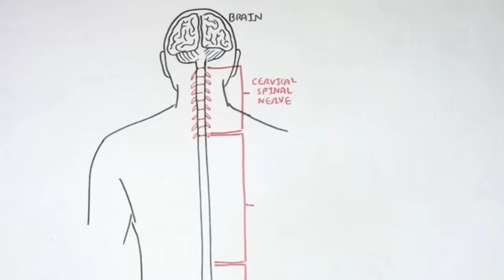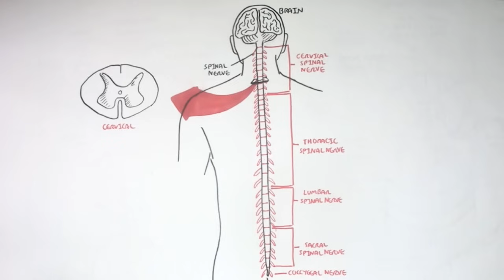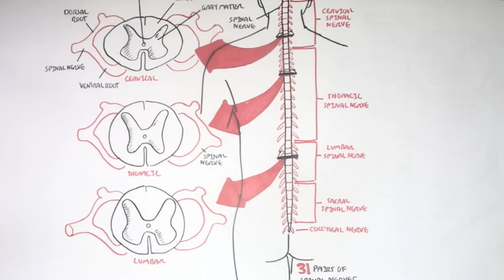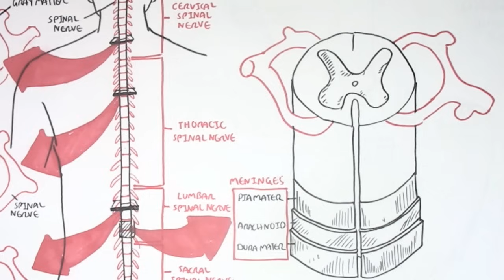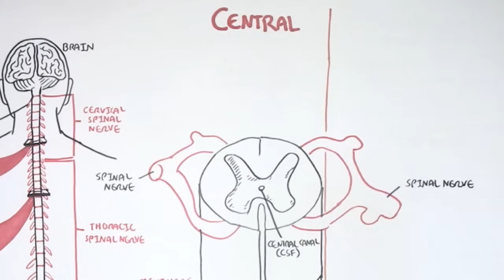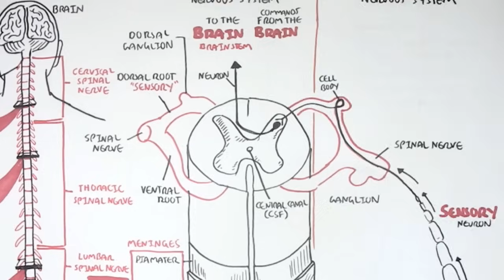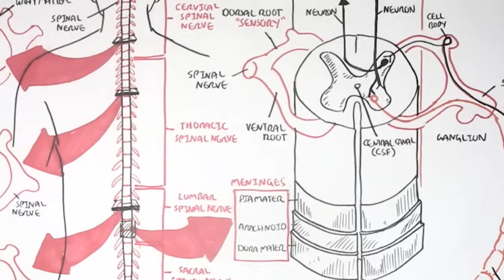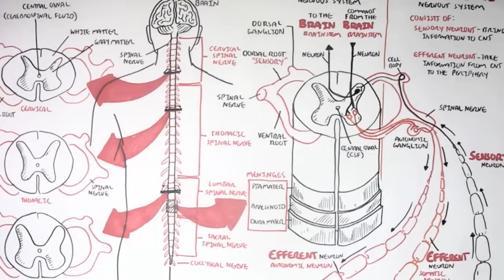Neurology - Spinal Cord Introduction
Get introduced to the spinal cord and its essential role in transmitting signals between the brain and the rest of the body. This video covers spinal cord anatomy, segmental organization, and the pathways responsible for sensory and motor functions.

📌MAKE THIS LECTURE STICK: FREE PRACTICE QUESTIONS HERE! 🎓
👆No cap, these practice questions will make you a pro!